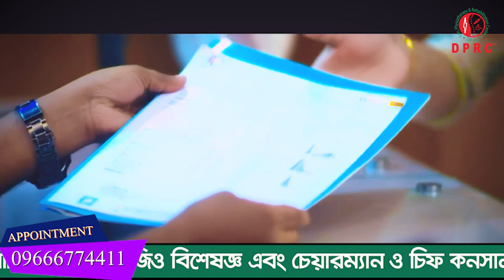দীর্ঘ দিনের রিউম্যাটয়েড আর্থ্রাইটিস রোগী সুস্থ হওয়ার পর কি বললেন ? DPRC’র চিকিৎসায় আমি এখন সুস্থ RA